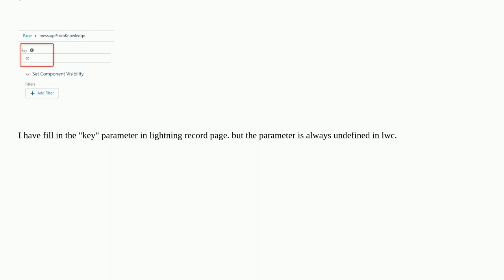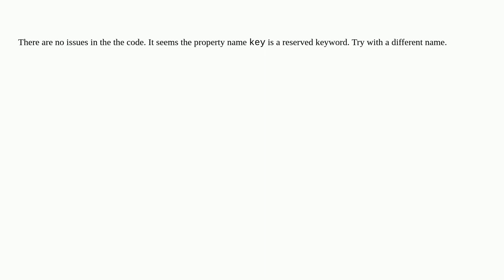Salesforce: How to get the parameter value from LWC when this parameters was passed from lightnin...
How to get the parameter value from LWC when this parameters was passed from lightning record page

A special thanks goes out to the community

  parameters lightning-record-page lightning-web-components